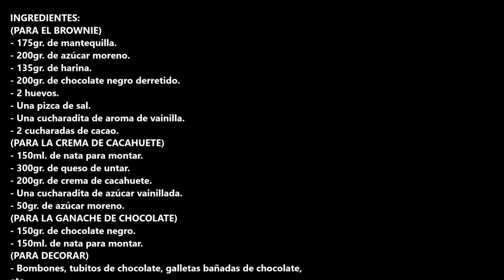Crema de cacahuete o mantequilla de cacahuete casera (PEANUT BUTTER)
Crema de cacahuete o mantequilla de cacahuete casera (PEANUT BUTTER) ideal para comerla sola, o para ponerla en algún postre.

INGREDIENTES:
- Cacahuetes tostados sin sal.

Aquí te dejo el enlace de mi otro canal de cocina son recetas hechas con la olla de coccion lenta Crock Pot. @cocinandoafuegolento